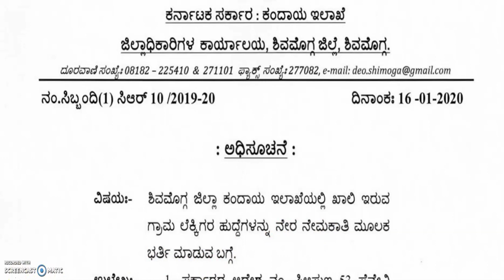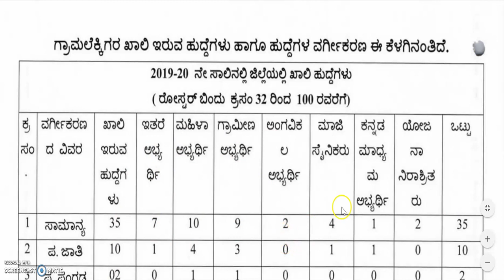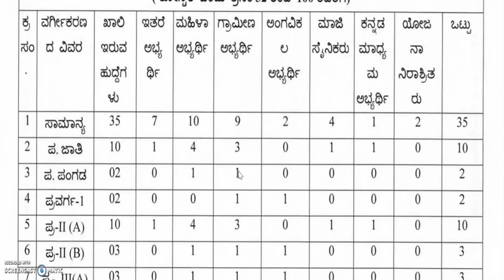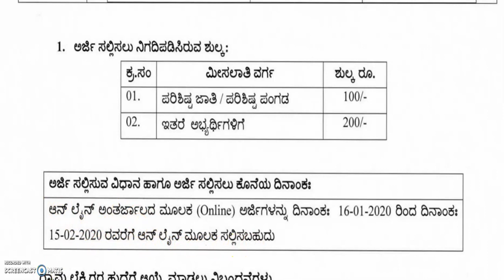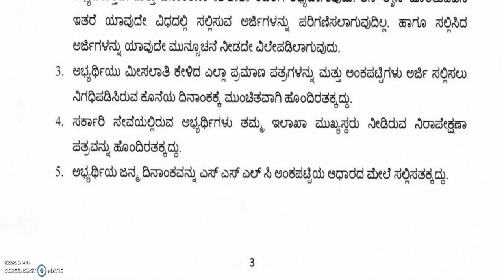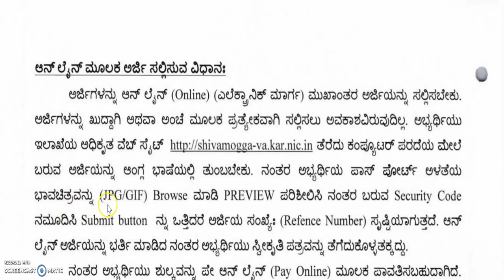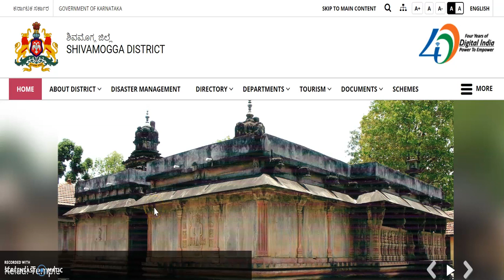Karnataka government job| Government jobs in karnataka | Village account jobs in karnataka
2020 govt jobs in Karnataka
1oth pass govt job
12th pass govt job
2puc students job
2puc, lower division clerk